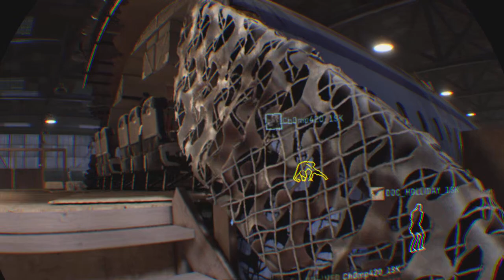Firewall Zero Hour_20220614162914